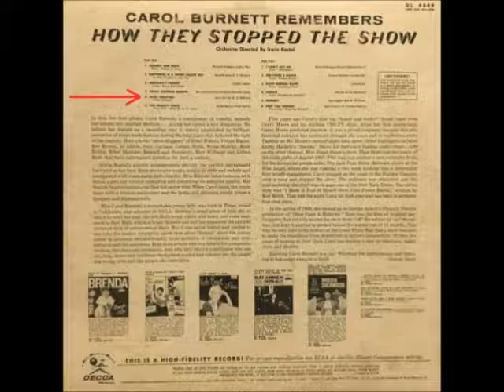Carol Burnett - April Showers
Carol Burnett singing April Showers. The song appeared on Side-1 of a 1960 Decca Records Label LP titled Carol Burnett Remembers how they stopped the show.

The track can also be found on a 2000 CD, released by the Decca Broadway Records Label called Let Me Entertain You Carol Burnett Sings.

It was written by B.G. De Sylva and Louis Silvers.